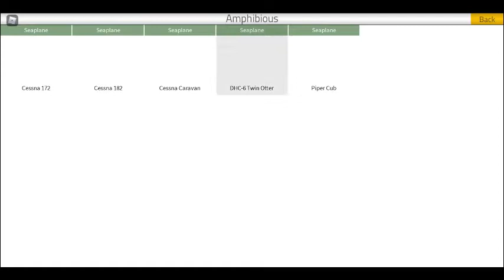playing plane games